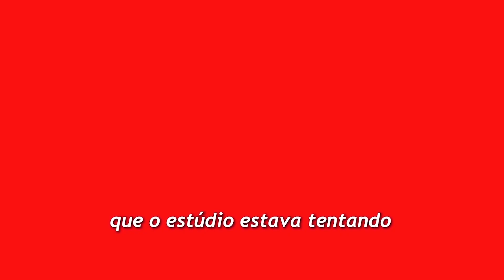Os Mercenários Quase Teve elenco Femínimo!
Jeffrey Greenstein, produtor da Millennium Films, responsável pela franquia ‘Os Mercenários‘, em uma entrevista recente concedida ao The Holywood Reporter, foi perguntado se fazer filmes de ação estrelados por mulheres como ‘Red Sonja‘, ‘Até a Morte‘ e ‘Dupla Explosiva‘ era uma “mudança estratégica” de Hollywood.

Em sua resposta, Greenstein revelou que o estúdio estava tentando desenvolver uma nova versão feminina de ‘Os Mercenários‘.

“Eu não acho que seja uma mudança de planos exatamente, pelo menos da nossa perspectiva. Talvez seja mais o que o resto do mundo está pensando agora, em querer ver outras histórias. Com ‘Dupla Explosiva’, a personagem de Salma Hayek foi muito divertida , fazia sentido construir o segundo filme em torno dela”, disse o produtor.